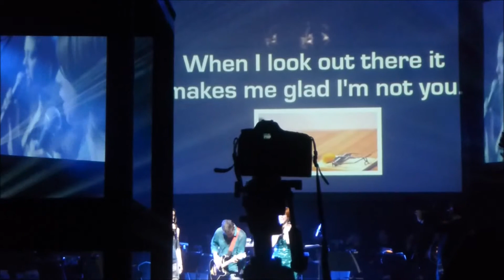Video Games Live - Still Alive 1/31/15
Video Games Live performs Still Alive (with the crowd!)